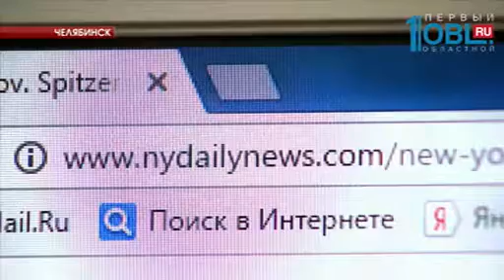Уроженку Челябинска обвиняют в вымогательстве в США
Челябинка засветилась в международном скандале. Уроженку Южного Урала Светлану Трэвис - Захарову задержали в Нью-Йорке и подозревают в вымогательстве денег у бывшего губернатора штата Нью-Йорк Элиота Спитцера. Ранее 26-летняя девушка объявила, что политик является ее любовником. Он якобы порезал ей руку ножом и пытался задушить. В ответ Светлана потребовала крупную сумму. В интерью американским изданиям рассказывает, что родилась в Челябинске, уехала в Америка работать и даже заработала на дом для родителей.
Историю скандала изучила Ирина Гончаренко.